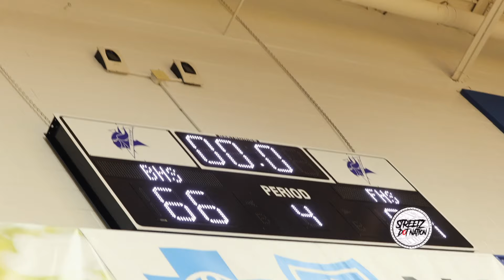BERTIE Vs FRANKLIN |Top Ranked 1A Team in North Carolina & HIGHLY Ranked 1A VIRGINA TEAM Battle!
Bertie High (Bertie, NC) Vs Franklin High (Franklin, VA)! Highlights!!

(Border Clash)!